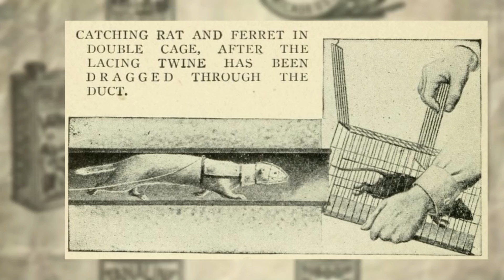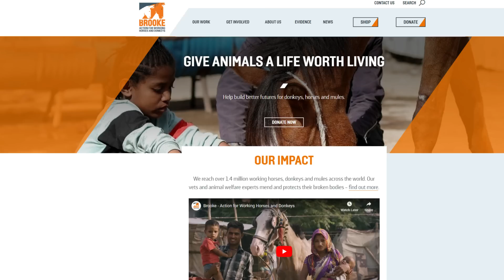5 Wild Animals That We Domesticated To Create Pets And Livestock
There are billions of domesticated animals on this planet and these domesticated animals can have a huge effect on the environment and the wild animals that we share the planet with. Gases produced from livestock can contribute to global warming and pets can effect wild animals but hunting and competing with them. Although most domesticated animals look far removed from their wild ancestors, all domesticated animals were once wild. In this video i will be going through just a few of their wild counterparts as i will be going through 5 wild animals that we domesticated to create pets and livestock.

Chapters
0:00 Introduction
0:41 Ferret - European Polecat
2:33 Goldfish - Crucian/Prussian Carp
4:07 Donkey - African Wild Ass
5:38 Chicken - Junglefowl
7:03 Cats - African Wildcat /European Wildcat

Attributions

African wild ass images:
Ericj

Ferret images:
Ferret Frettchen

European polecat images:
Joanne Goldby
Nicolas Weghaupt
(CC0 1.0)
Peter Trimming

European polecat footage:
About Zoos

Ferret relative images:
USFWS Mountain-Prairie

Goldfish images:
Rick Flores

Carp images:
Gilles San Martin

Jaguar images:
Nathan Rupert

Eastern quoll images:
sharloch

Golden fish images:
George Barker

Donkey images:
Makary

Chicken images:
Frank Schulenburg
Kimli
Daderot
(CC0 1.0)

Junglefowl images:
Sai Adikarla

Cat images:
Dennis Church

Wildcat images:
Bernard DUPONT